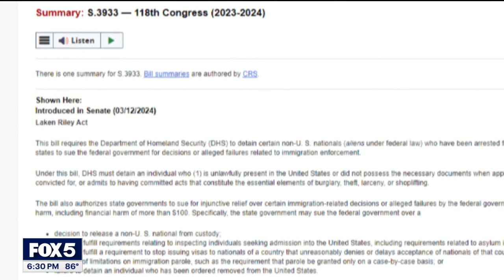Georgia lawmaker renews call to pass Laken Riley Act | FOX 5 News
Georgia Representative Mike Collins originally introduced The Laken Riley Act, which passed in the House, but was blocked by the Senate. A group of senators are now calling on Democrats to consider the bipartisan companion bill.